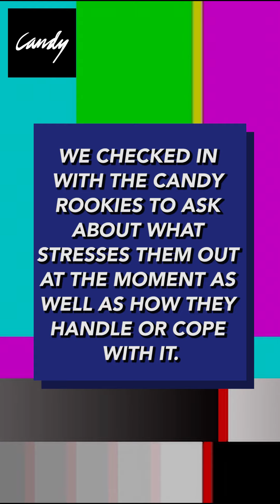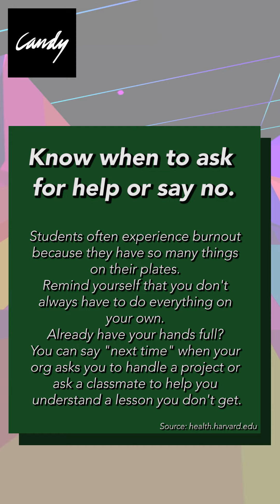Ask A Rookie: How Do You Cope With Stress?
Whether it's school, org work, or relationships, stress is inevitable in college, and life in general. We asked these CandyRookies about what stresses them out at the moment, as well as how they're handling it. ✨